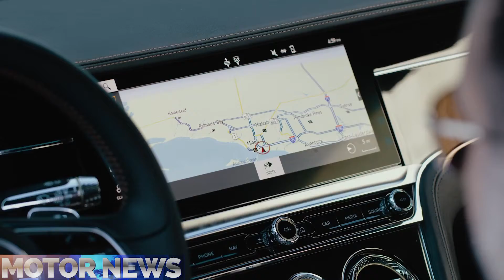MOTOR NEWS BULLETIN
MOTOR NEWS BULLETIN - World Motor News / BITETV Launch All New Format Pilot